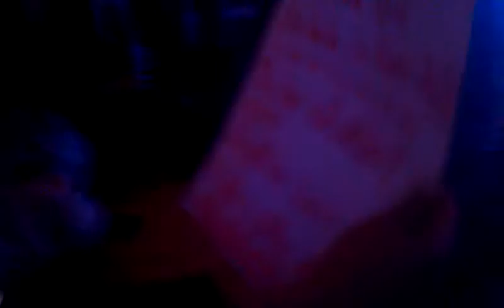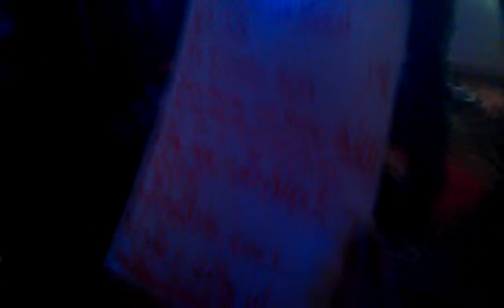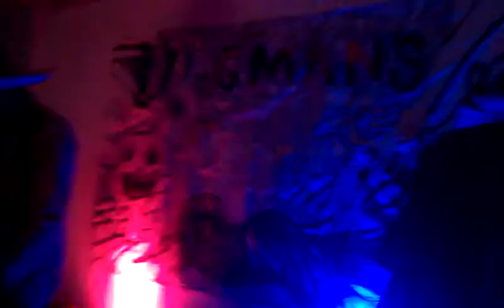Ohmberg live @ Lagmansfestivalen, Umeå 2011 (2nd vid)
Ohmberg playing another song at Lagmansfestivalen in Umeå in May 2011. This is their very first (and only?) show.